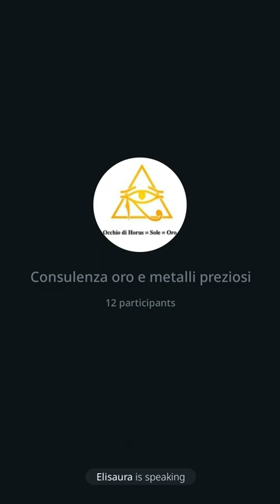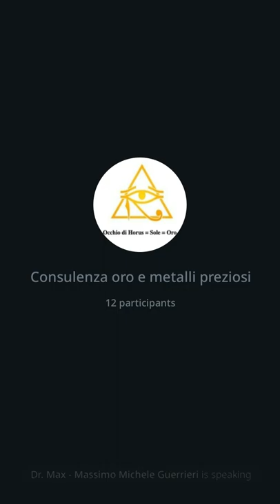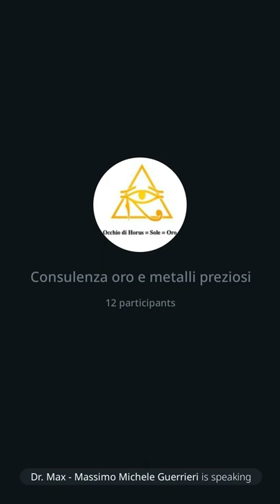92 | P1 Storia dell'oro: La storia di un tradimento, 24/9/22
Questo primo intervento leggo la prima parte del saggio intitolato "Storia dell'oro: la storia di un tradimento".

Ti ricordo che parlerò di oro tutti i sabati alle 10.

Se sei un neofita nel frattempo ti invito a leggere il report sul metallo prezioso che trovi qui,
Buona lettura!

Dr. Max 😎🙏